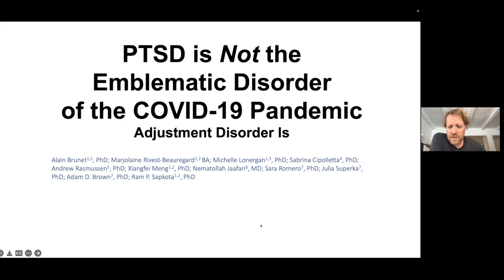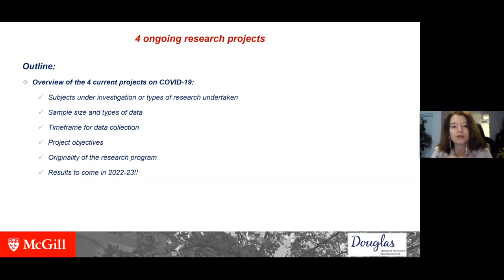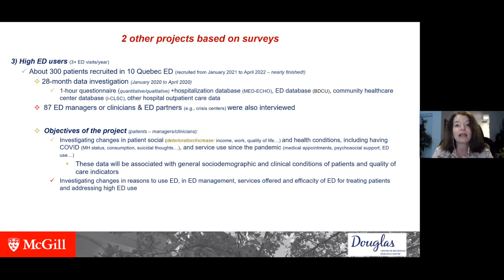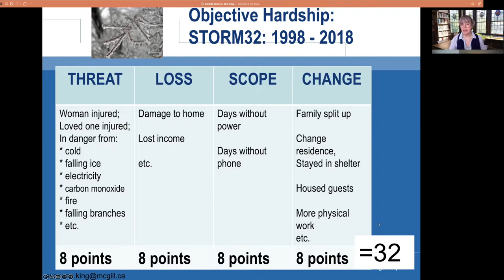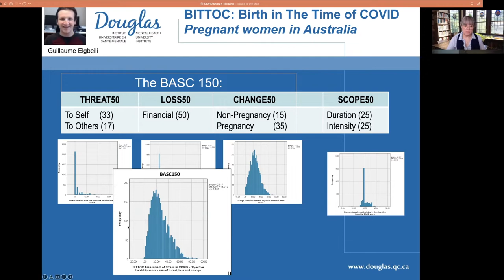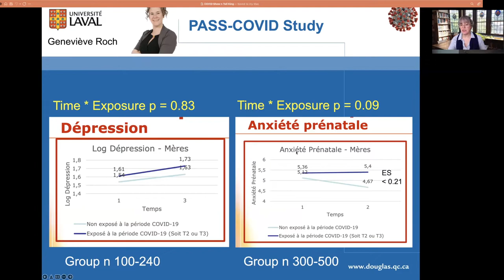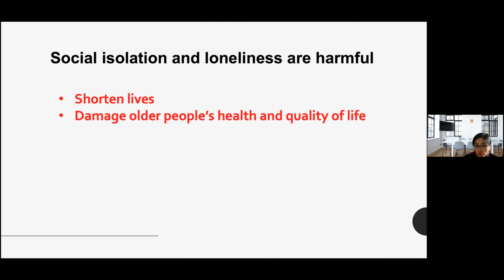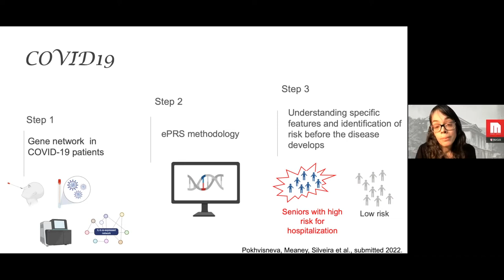My Covid-19 Research – Show'n Tell"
A  Seminar in the Mental Health and Society Lecture series with:
Alain Brunet, Marie-Josée Fleury, Suzanne King, Xiangfei Meng, Patricia Pelufo Silveira

As we pass the two-year anniversary of the COVID-19 emergency declaration and lock down in Quebec, it is time to take a breath and take stock of all the research on the pandemic that is being conducted at the Douglas. Researchers from the Mental Health and Society Division, and from the Early Life Adversity Theme-Based Group will present brief overviews of the studies in which they are involved.

Alain Brunet will present his study aimed at understanding if the emotional responses to the pandemic qualify more as “trauma” or as “stress”.

Marie-Josée Fleury will describe her studies on COVID-19 related to changes in Quebec mental health service use, to patients with substance-related disorders, high emergency department users, and homelessness.

Suzanne King will discuss her involvement in four studies for which she developed scales to assess people’s objective hardship due to COVID and their subjective distress from the pandemic. These include 3 studies of pregnant women and one for a cohort of elderly people.

Xiangfei Meng will present two studies. The first is a published umbrella review of loneliness and isolation among the elderly, and the second is a study of psychosocial issues among residents of long-term care facilities.

Patricia Silveira will describe her study of polygenic risk scores and the prediction of severe COVID-19 disease.

0:00 Intro
0:40 Alain Brunet. Pandemic qualify more as “trauma” or as “stress”
7:51 Marie-Josée Fleury. COVID-19 related to changes in Quebec mental health service use
18:00  Suzanne King. 3 studies of pregnant women and one for a cohort of elderly people
36:04 Xiangfei Meng. Loneliness and isolation among the elderly
44:01 Patricia Silveira. Polygenic risk scores and the prediction of severe COVID-19 disease
49:30 Discussion